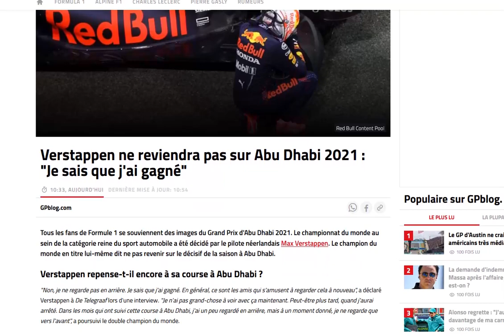Verstappen refuse d'évoquer à nouveau le vol d'Abu Dhabi 2021 : "j'ai gagné, point barre !"